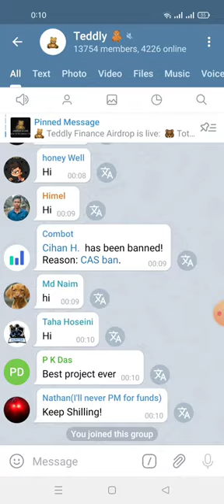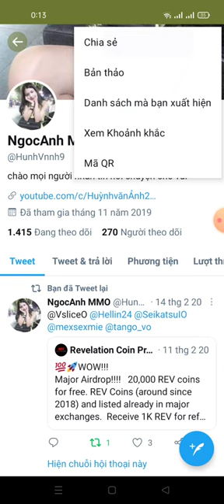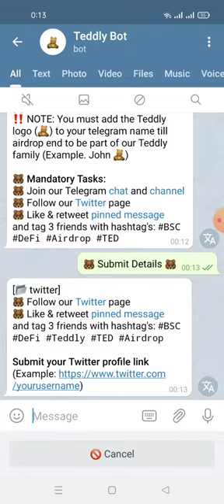Aidrop nhận 40 token TED / 1TED ~5 (mạng bsc)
Links box

🧸 1 TED = $ 5

 🐻 Tổng số tiền kiếm được cho mỗi người tham gia (nếu bạn hoàn thành tất cả các nhiệm vụ) = 40 TED
 🐻 Mỗi lần giới thiệu = 1 TED

 🐻 Ngày kết thúc airdrop: ngày 1 tháng 8 ngày 21 tháng 8
 🐻 Ngày phát hành: ngày 5 tháng 8 ngày 21 tháng 8

 🧸 Quy tắc Airdrop
 ‼ ️ LƯU Ý: Bạn phải thêm biểu tượng Teddly (🧸) vào tên bức điện của mình cho đến khi kết thúc airdrop để trở thành một phần của gia đình Teddly của chúng tôi (Ví dụ. John 🧸)

 🐻 Nhiệm vụ Bắt buộc:
 🐻 Tham gia trò chuyện và kênh Telegram của chúng tôi
 🐻 Theo dõi trang Twitter của chúng tôi
🐻 Like & retweet tin nhắn đã ghim và tag 3 người bạn với hashtag